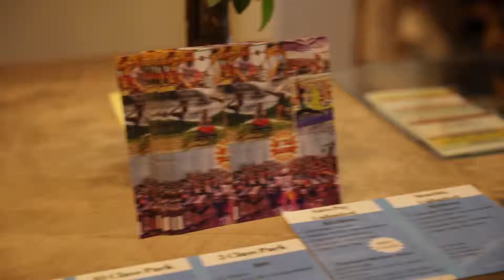YNG Studios DJ Tazz Sound Off Event